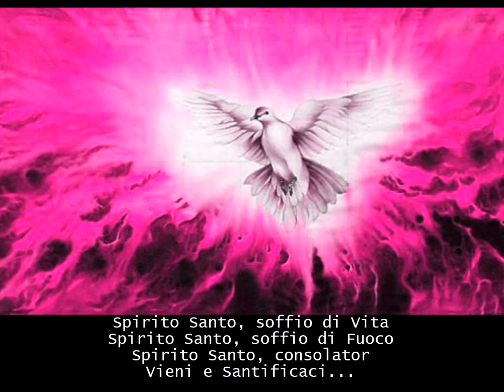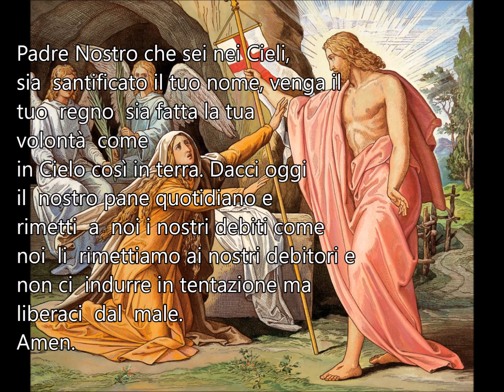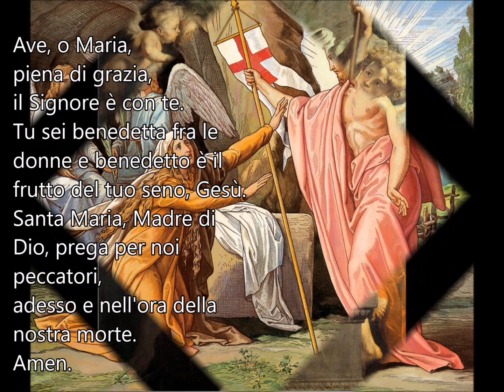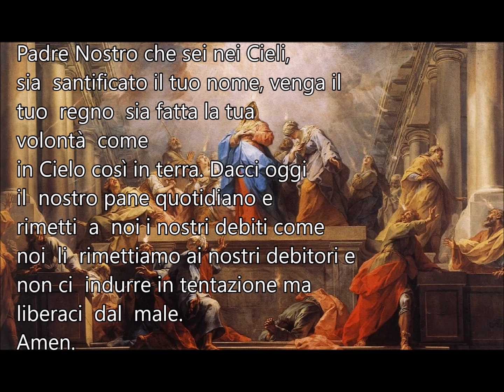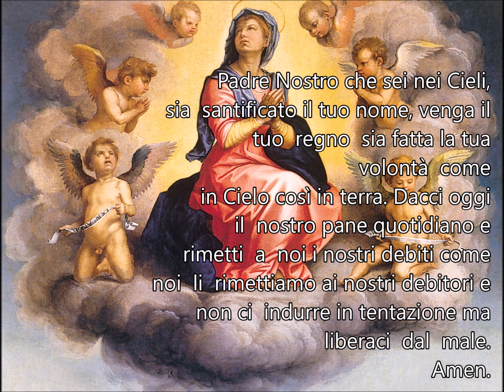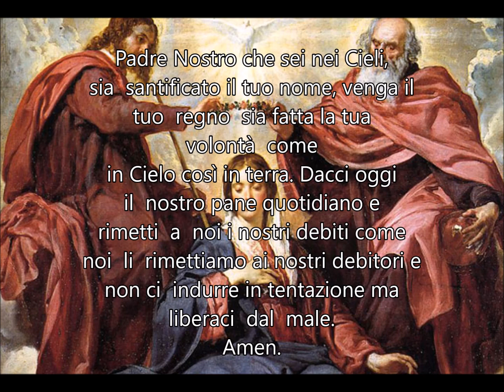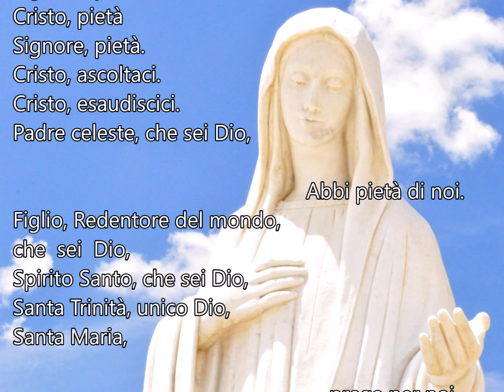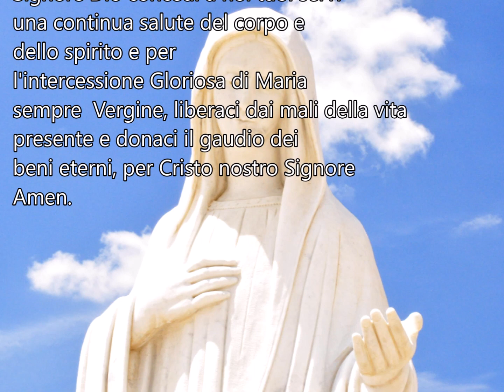SANTO ROSARIO - MISTERI GLORIOSI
MERCOLEDÌ E DOMENICA